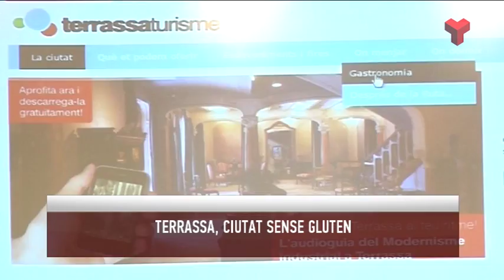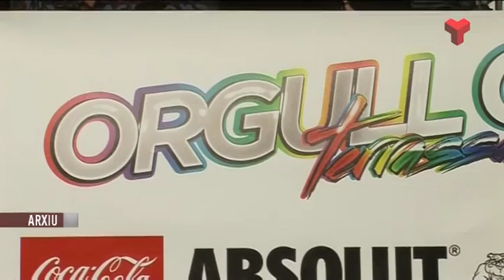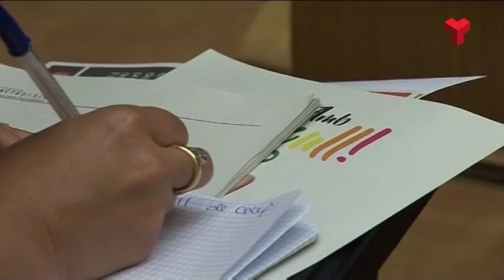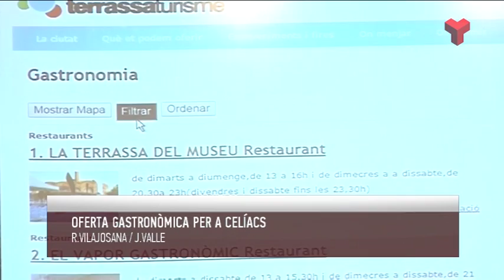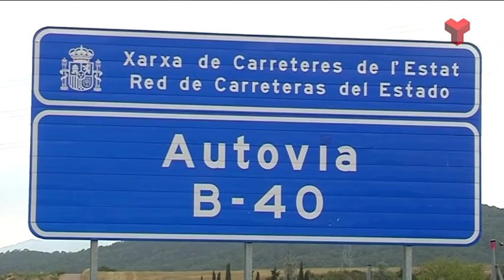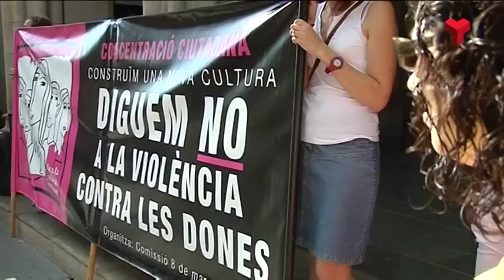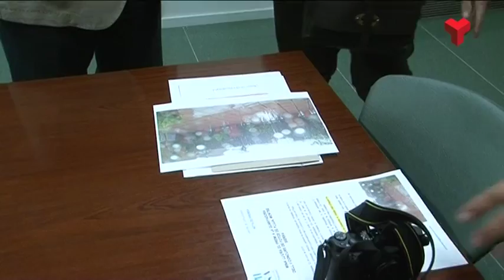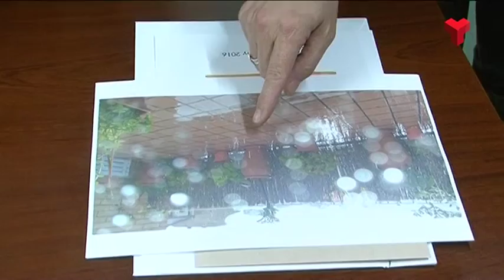Informatiu Tarda dimarts 28-06-2016 de Canal Terrassa